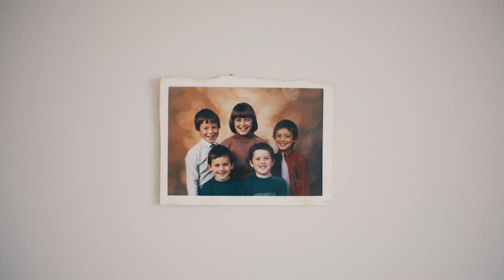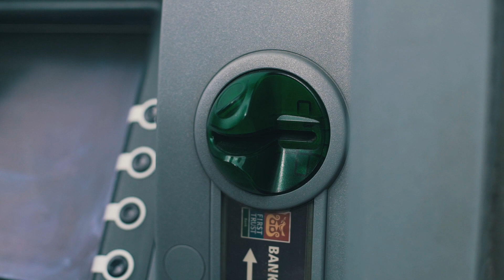Rewriting The Story | Dixie